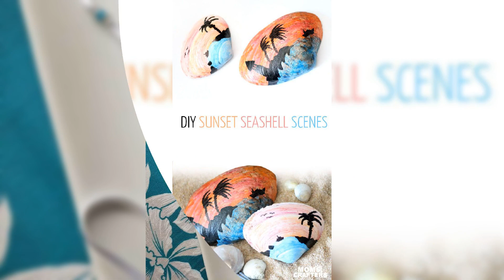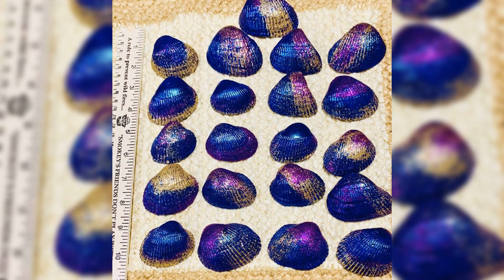280+ seashell painting ideas | sea shell art | painted seashell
300+ seashell painting ideas | sea shell painting designs | sea shell art | painted seashell ideas